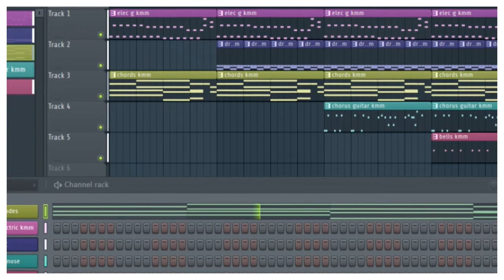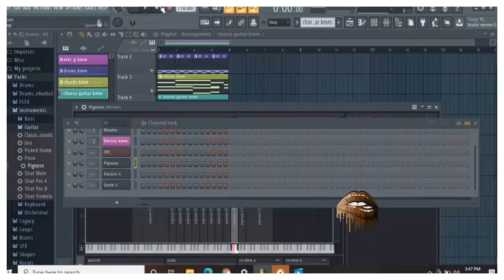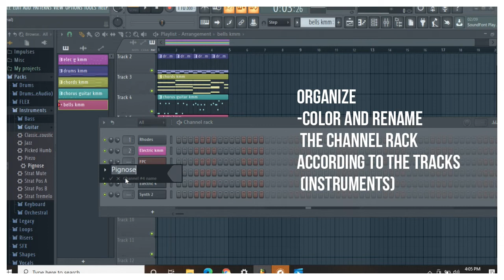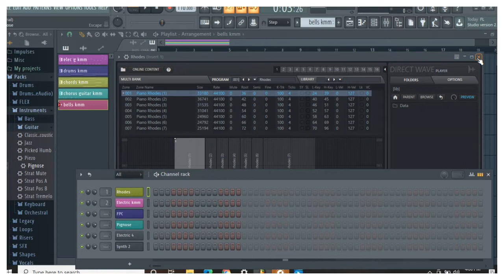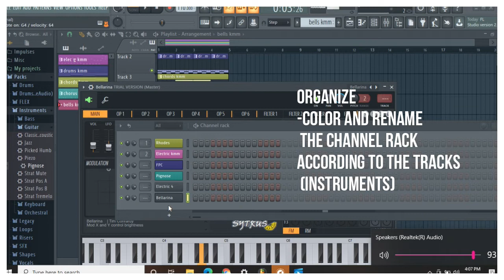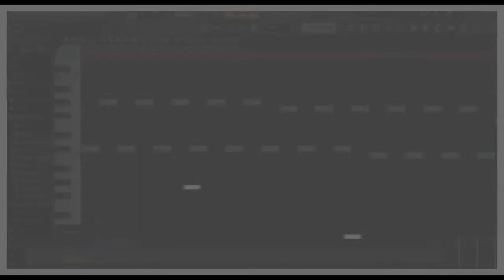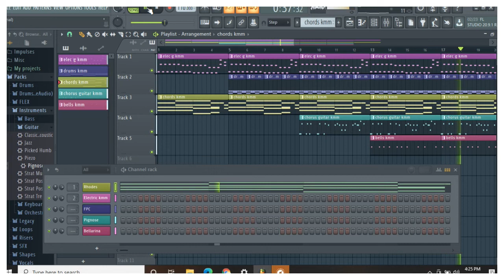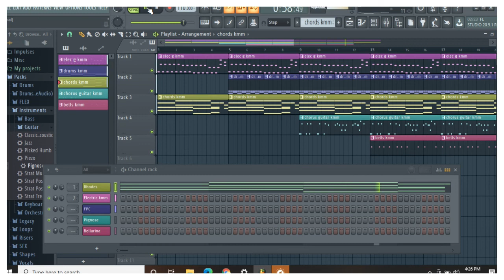kiss me more MIDI cover and tutorial PART 2 | akai MPK Mini Mk3 | Instrumental remake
Doja Cat. Ft. Sza - kiss me more cover using
MIDI Keyboard: akai MPK mini Mk3
DAW used: FL studio